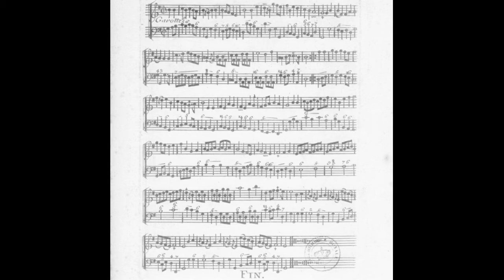J. B. de Boismortier Op. 27: Sonata 2 in G Major – Gavotte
Joseph Bodin de Boismortier's Op. 27 (1730):
6 Suites and 2 Sonatas
Gavotte from Sonata 2 in G Major